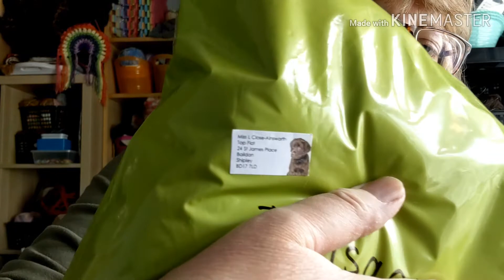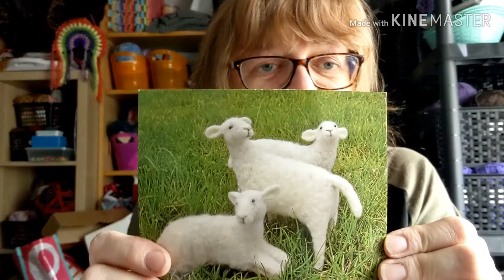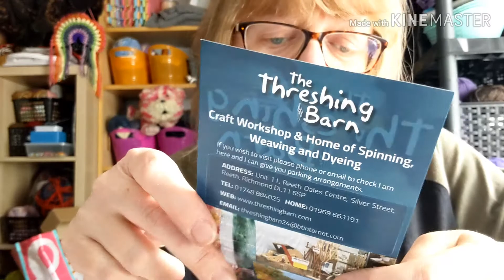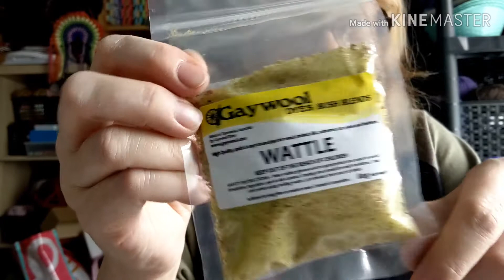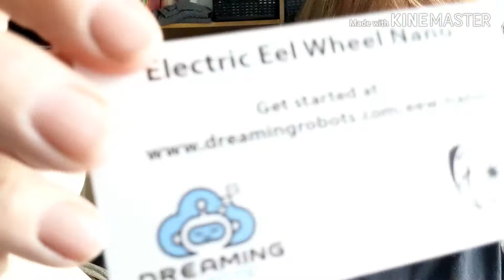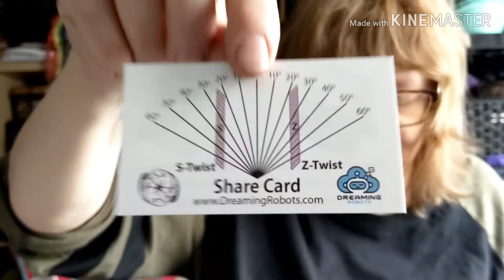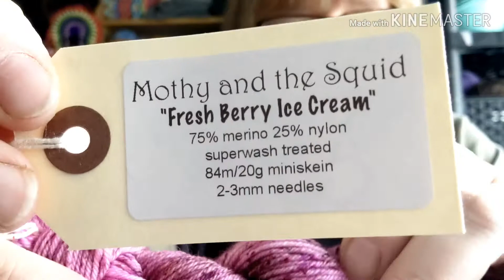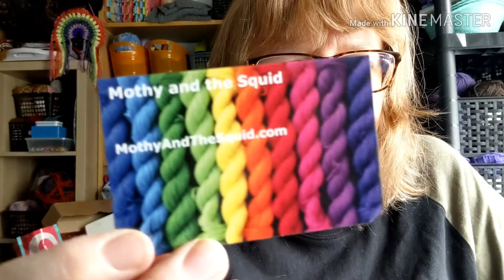Virtual Wonderwool 2020 Part 1 Episode 5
Lots of squishy parcels to open which have been laying there, looking at me for the past 2 days!

FIBRE – Peacock (pale grey Shetland base) 100g
FIBRE - Away Wi' The Fairies (oatmeal BFL + silk base) 100g
FIBRE – Oakleaf (Merino D’Arles base) 100g
YARN – Foxglove Donegal Nep 100g 400 yards

The Electric Eel Wheel Nano 1.1 (in purple)
Contents – Nano, 3 sets of bobbins and the following replacement parts; Drive Belt, Tension Band, Orifice Hook, and replacement Rear Bearing
PLUS 2 free bags of dye instead of fibre! Bush Blends -Tan Bark and Wattle 80g sufficient for 600g of fibre! That’s more than a sweater quantity! I’ll do a video when I dye yarn with it.

(Best dyers on the planet!). Gillian is the dyer behind these fabulous colourways … not seen one I don’t like … Over the weekend it was 10% off AND a free mini if you spent over £20 on yarn …I controlled myself and bought 5 fabulous mini skeins in shades of yellow, yes yellow, not a colour I would normally gravitate too but mini skeins mean you can try them out …need to find a pattern now …

MINI SKEINS – all sock yarns ie 75% Merino 25% Nylon, superwash treated, 20g, 84m and suggested needle/hook 2-3mm.
YARN – Painted Ghost Crab (dark oranges and yellows)
YARN – Orange Daisy (brighter oranges and yellows)
YARN – Horta and the Pigrugs (golden yellow and reds)
YARN – Mother Hen (speckled golden yellow and reds)
YARN – Squeeking Silk Moth (darker yellows, browny red and black yellows)
2 free beaded stitch or placement markers.
PLUS free Fresh Berry ice cream mini skein!

Part 2 will have MORE fibre and yarn and natural dying kits plus a SURPRISE from the lovely SIOBHANCRAFTS!

Debi x